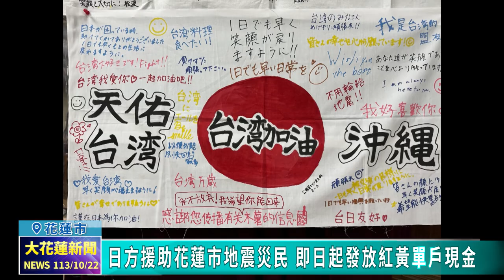20241022 03 日方援助花蓮市地震災民 即日起發放紅黃單戶現金